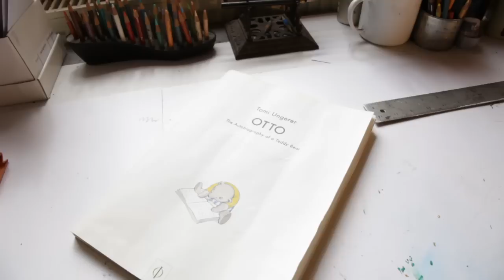Tomi Ungerer on writing for children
Master story teller Tomi Ungerer shares his thoughts on writing for children and the inspiration for his book, Adelaide. Discover more at: